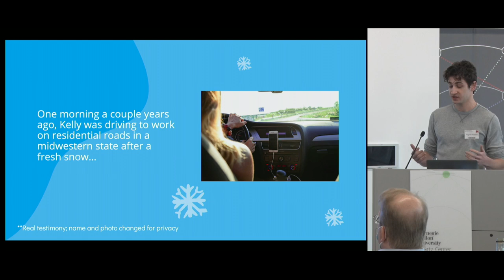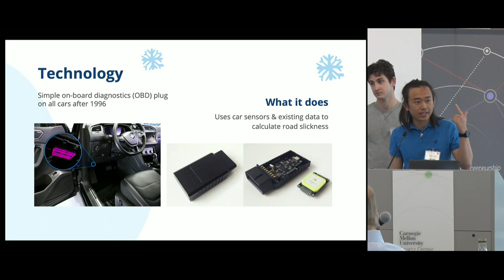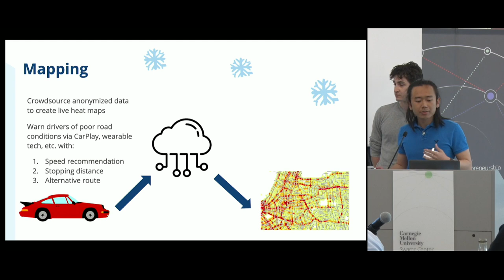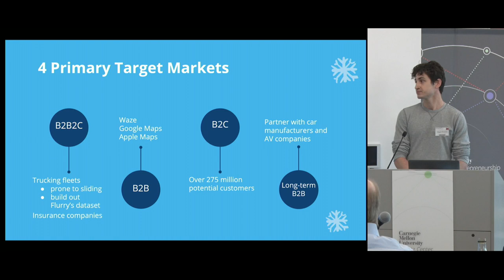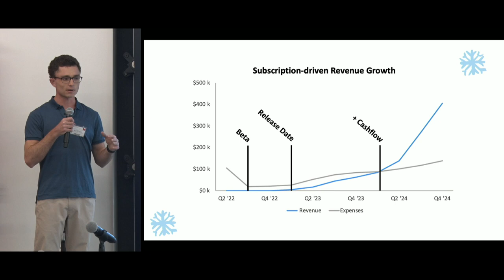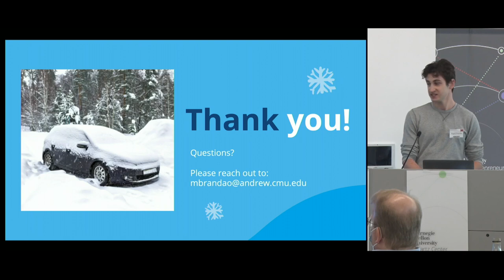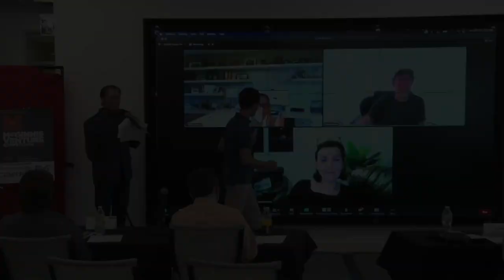Flurry: 2022 McGinnis Venture Competition Final Round Pitch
Flurry

Undergraduate Track

Miguel Brandao, Jack Winters and Steven Wu

Never slide on slick roads again.